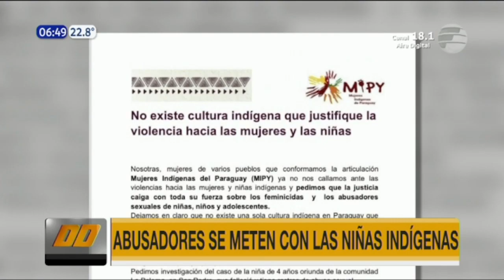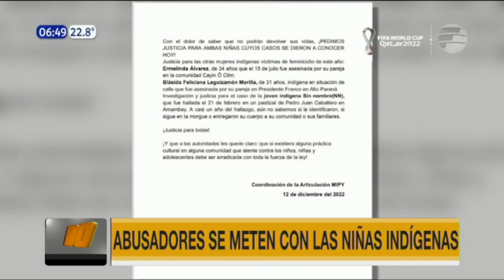Mujeres indígenas se pronuncian ante casos de abuso y feminicidio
Mujeres de varios pueblos indígenas se pronunciaron ante casos de feminicidio y abuso sexual en niños y niñas. Repudiaron estos hechos y exigieron castigo ejemplar.